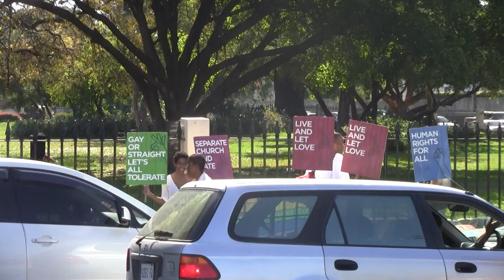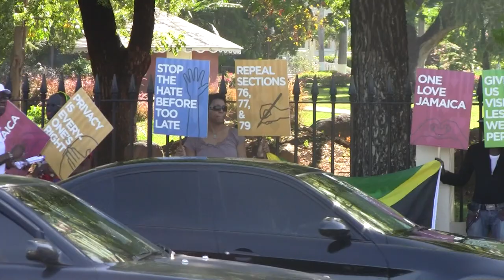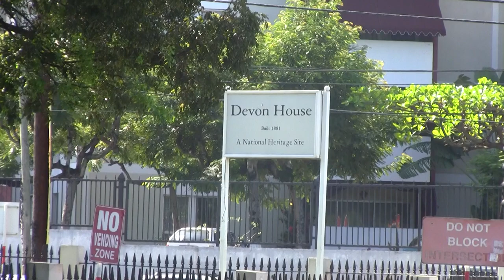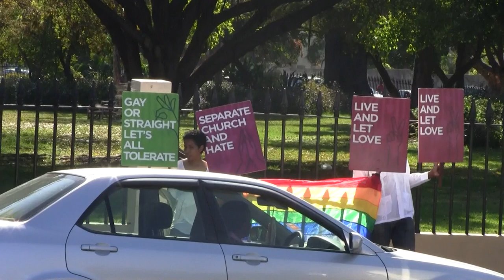Jamaican LGBTI and Allies Stand for Tolerance on May 6, 2011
Jamaica Forum for Lesbians All-sexuals and Gays (J-FLAG) and AIDS-Free World in partnership with allies from local human rights groups mounted a Stand for Tolerance on May 6, 2011 in front of historic Devon House in Kingston, Jamaica, not far from Half-Way-Tree where numerous incidents of violations against Jamaican LGBTI have occurred.